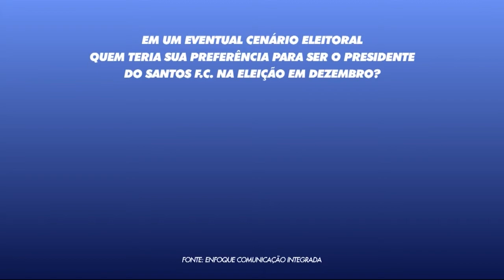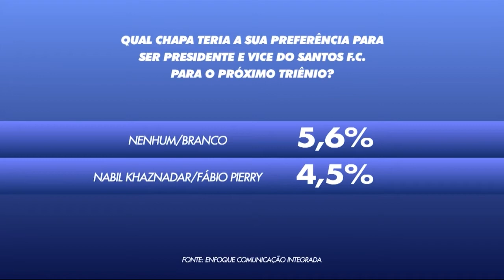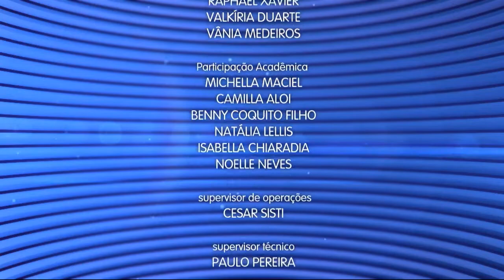Caderno Regional - 14 de novembro de 2017